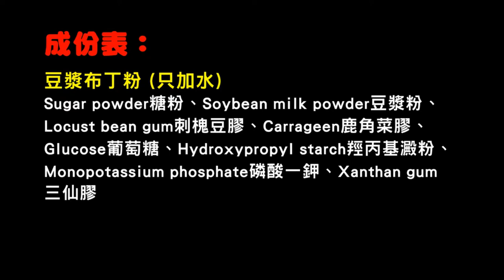豆漿布丁粉：製作◆田義食品◆Premix powder maker